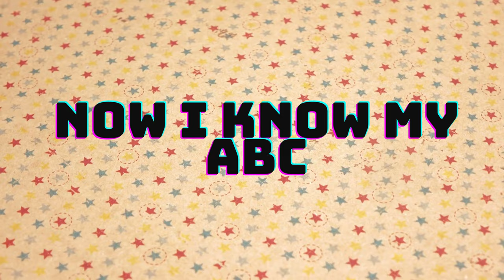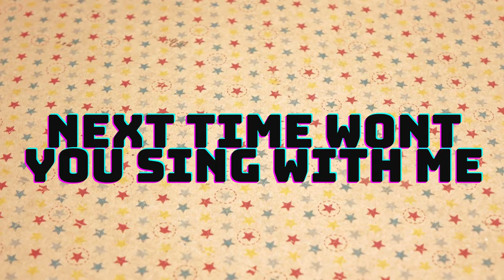ABC Song | Learn ABCs | Alphabet Song